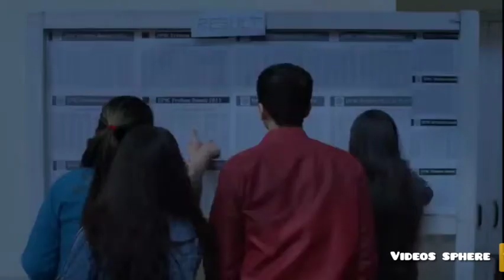Dhaaga || TVF's Aspirants || Tute na yeh dhaga || Full song || HD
Hii friends,

Song dhaga
Credit TVF Aspirants